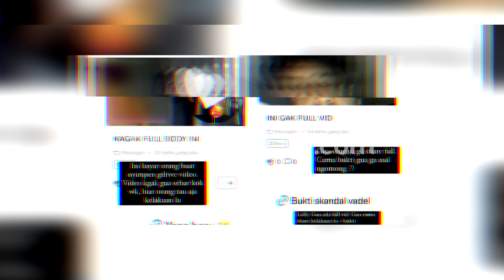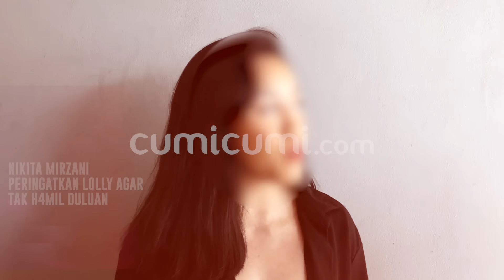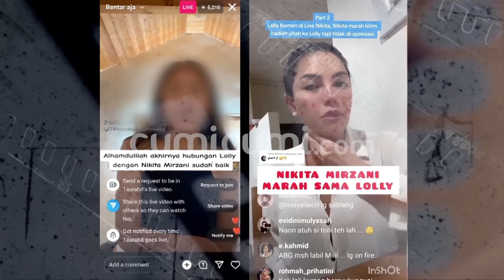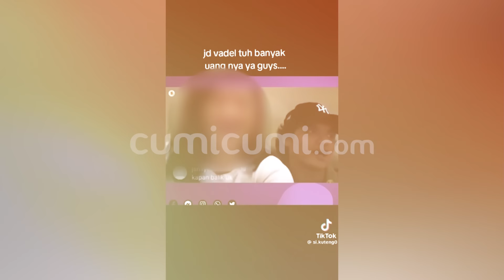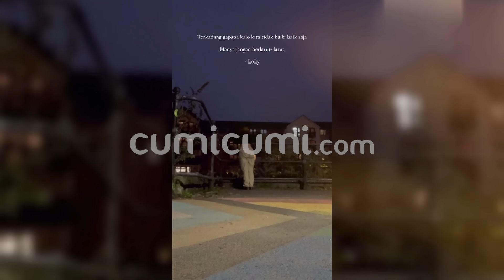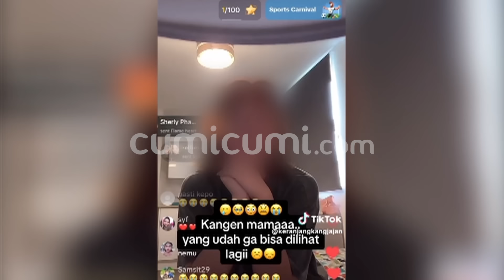5 Peringatan Keras Nikita Mirzani Atas Pergaulan Lolly Yang Kelewat Batas | CUMI TOP V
Ya, jauh sebelum video dugaan skandal lolly bersama kekasih-nya vadel badjideh viral di media sosial, nikita mirzani dengan keras telah memberi peringatan dan mewanti-wanti lolly agar tidak terjerumus ke dalam pergaulan bebas. Nikita mirzani pun sempat memberi peringatan kepada lolly agar tidak melakukan hal-hal yang tidak sepaatut-nya dilakukan oleh anak dibawah umur serta mengingatkan lolly untuk tidak hamil duluan sebelum menikah. Untuk mengetahui peringatan nikita mirzani kepada lolly, maka inilah 5 peringatan keras nikita mirzani atas pergaulan lolly yang kelewat batas  versi cumi top v.